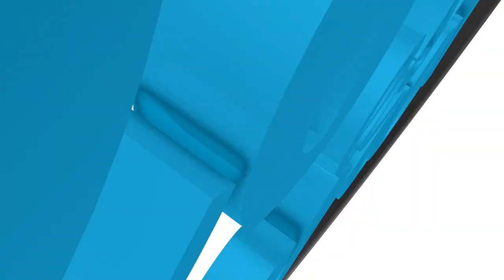Jesús es Señor #237, Una Nueva Clase de Amor - Dr. Harold Caballeros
1 Juan 4:8 nos recuerda que el amor de Dios es ágape, un amor incondicional e inagotable y es un producto natural de la vida Zoe. Es decir, que está nueva clase de amor nos es dada no como un mandamiento difícil de cumplir, sino como una fuente ilimitada del amor de Dios en nuestro corazón.